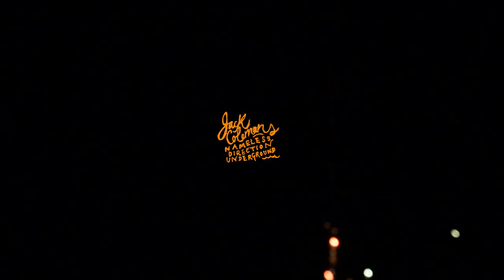Dancing with Nick Melanson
Check out a short surf film of logger and shaper Nick Melanson, one of Vissla's Creators & Innovators as he longboards around his hometown in Southern California.